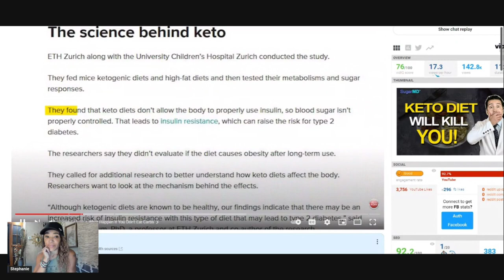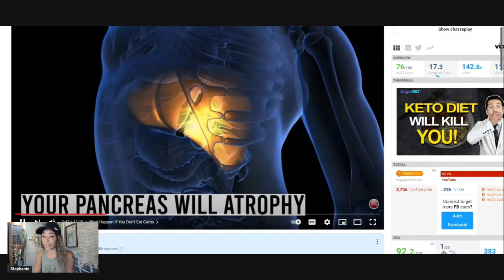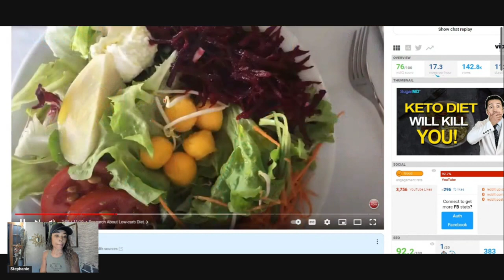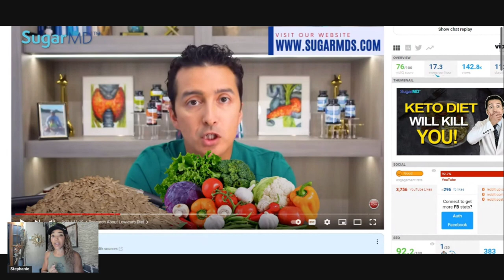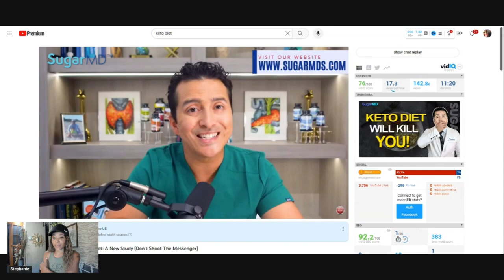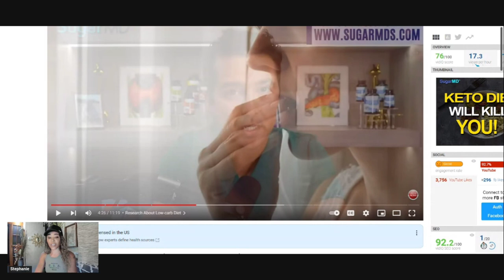Debunking Common Myths About the Ketogenic Diet